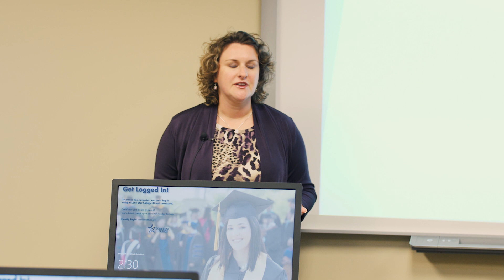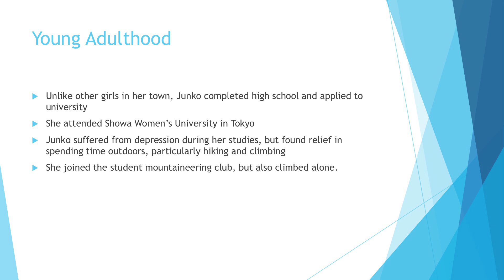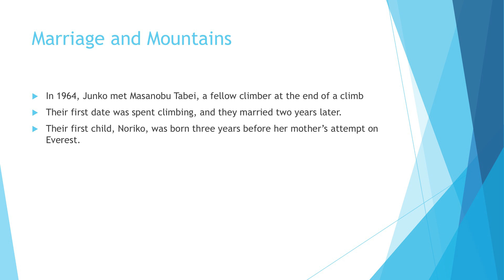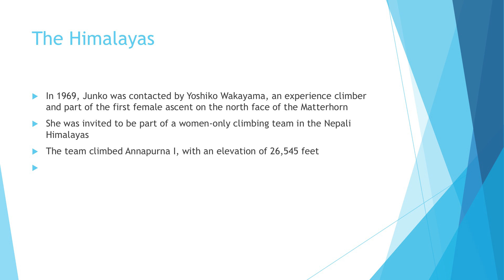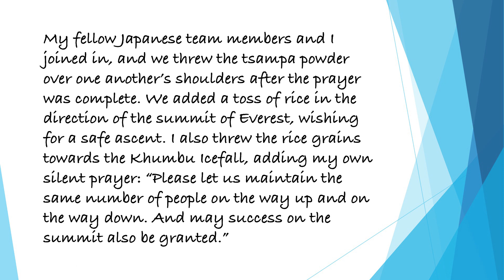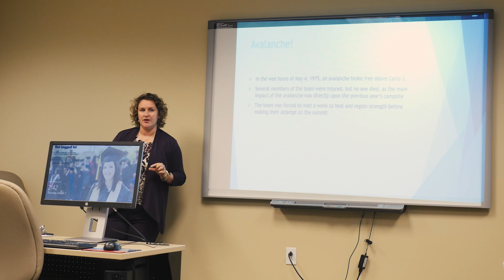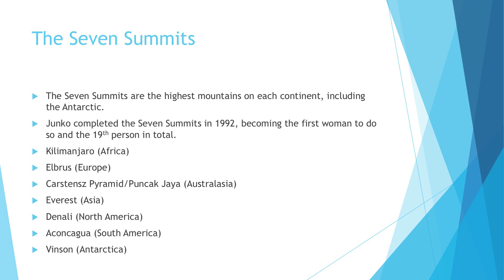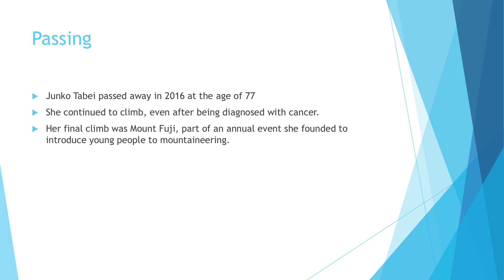Women's History Fierce Mini-Talks: Junko Tabei Conquers the Seven Summits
Part of the Fierce Mini-Talk Series on Powerful Women in History presented by the LSC-Atascocita Library.